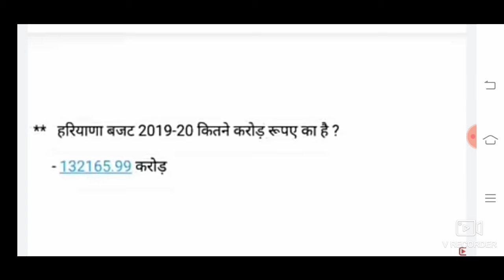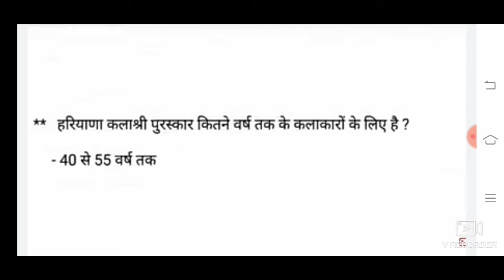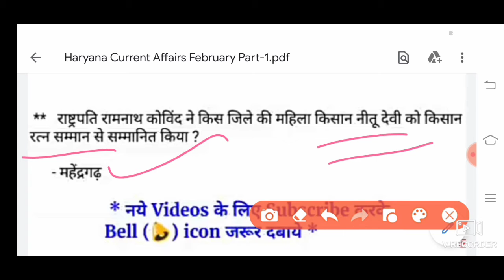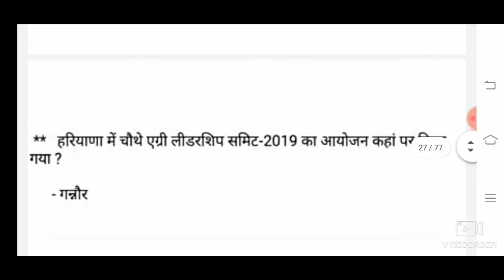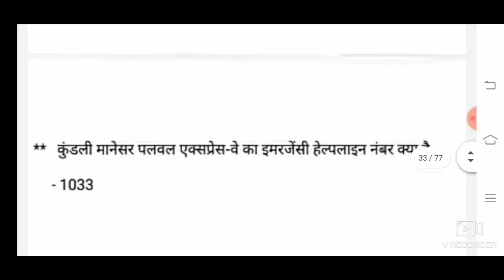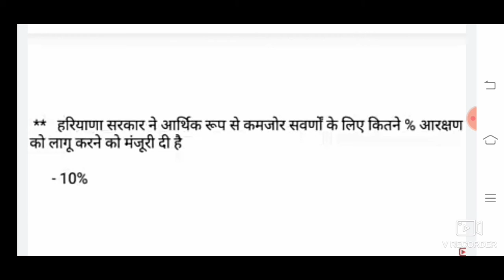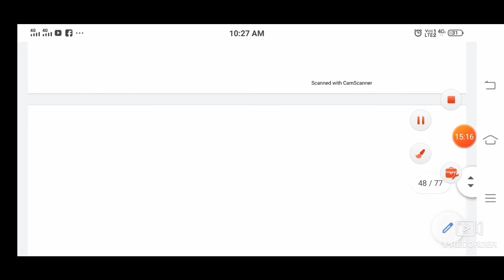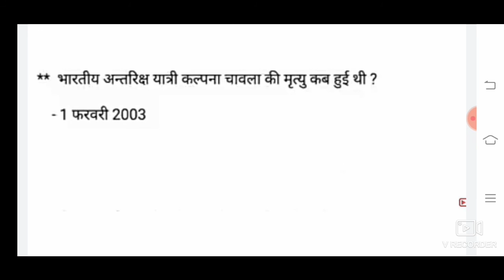Haryana G.K Current Affairs February 2019 Part-1